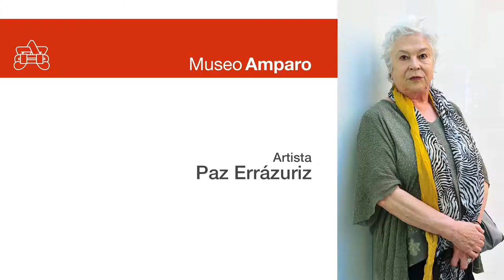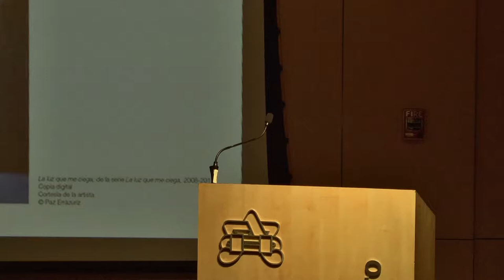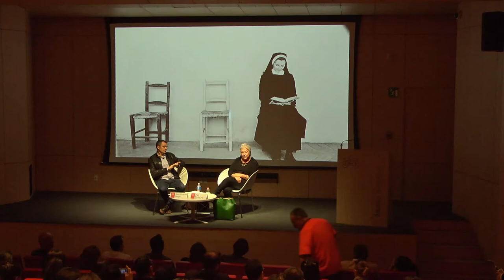Charla inaugural: Paz Errázuriz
El Museo Amparo, en colaboración con Fundación MAPFRE, presentan la exposición de la artista chilena Paz Errázuriz.
En esta charla, Juan Vicente Aliaga, curador, y Paz Errázuriz, fotógrafa, dialogan acerca de la muestra, la cual reúne más de 100 obras (fotografía y videos) y documentos que permiten recorrer de forma retrospectiva las distintas secciones que lo componen, ordenadas de forma cronológica y temática.
La mirada de Paz Errázuriz destaca sobremanera por adentrarse en los recovecos más incómodos de la cotidianidad chilena, produciendo una micropolítica de la imagen en la que asoman un sinfín de sujetos cuya experiencia vital, desplazada de la centralidad mayoritaria, interroga al espectador rompiendo sus esquemas.